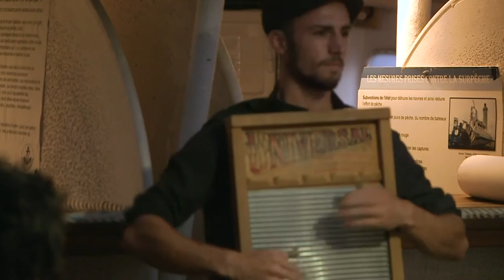THE WASHIN' MACHINES : (I Know that you Know)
Extrait du tout premier concert en public le 24 Juin 2021 a Sète avec: Auguste Caron (p), Ezéquiel Célada (cl), Arthur Defrain (wash) et Moi (tp).